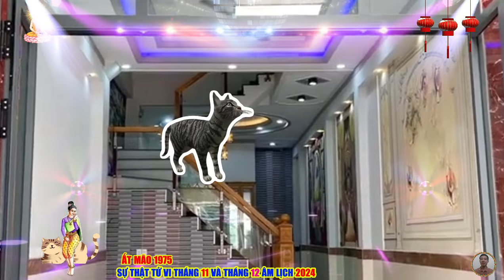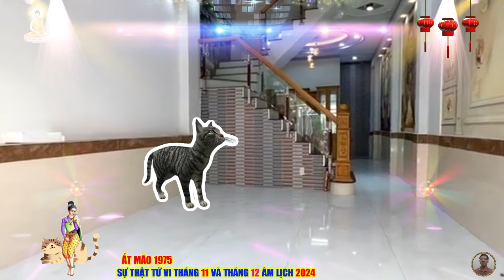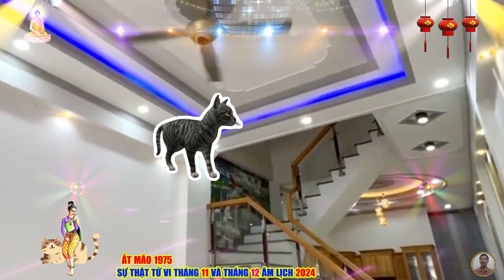🔴 Tiên Tri Chấn Động Cuộc Đời ẤT MÃO 1975 BỀ TRÊN BAN LỘC Tiền Tỷ Về Tay Cực Giàu Tháng 11, 12 ÂM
tuổi ất mão có tính kiên cường, bất khuất nhưng cũng không bảo thủ, ngược lại, còn biết nhường nhịn và không thích tranh giành với người khác, đặc biệt, tuổi ất mão luôn có ý chí tiết thủ, biết nắm bắt thời cơ và chờ đợi thời cơ để thay đổi vận mệnh để đi tới thành công.
 tuổi ất mão được đánh giá là người thông minh, nhanh nhẹn, mưu trí và có một con mắt tinh tế, biết nhìn xa trông rộng, tuổi ất mão cũng rất tốt bụng, đối xử với mọi người bằng sự chân thành, nhiệt tình và sẵn sàng giúp đỡ mọi người khi gặp khó khăn.
 tuổi ất mão có cái đầu hơn người, tinh nhanh, thông minh và giàu trí tưởng tượng, người này khi kinh doanh trong các lĩnh vực cần sự tính  toán chính xác, kinh doanh hoặc nghệ thuật đều rất dễ thành công.